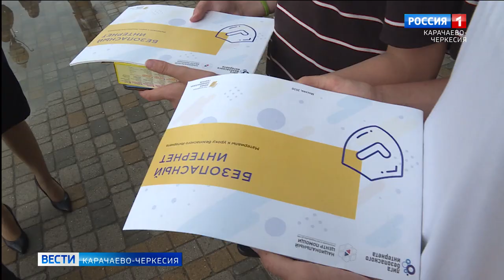Как правильно вести себя при купании в водоемах?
Несмотря на то, что уже подкрадывается осень, купальный сезон все еще продолжается. Особенно воду любят дети и подростки, но, как правило, не всегда они умеют вести себя правильно в водоемах и при возникновении опасной ситуации. Разъяснительный курс детям провели представители поисково-спасательного отряда добровольцев Карачаево-Черкесии, учебного центра ГОЧС и МВД